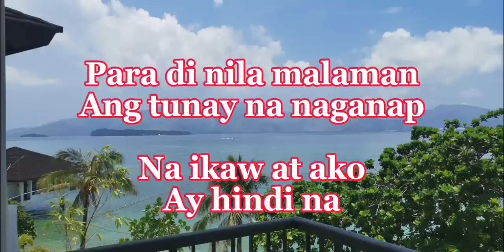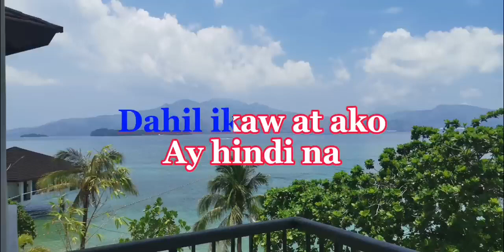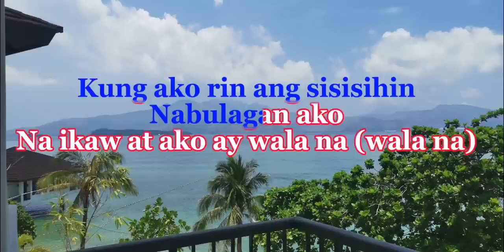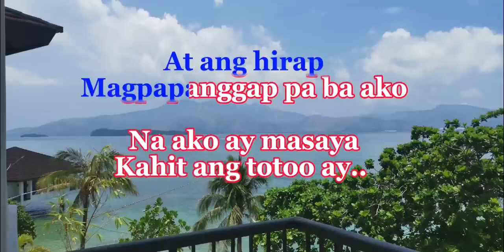At Ang Hirap lyrics by- Angeline Quinto (Karaoke)